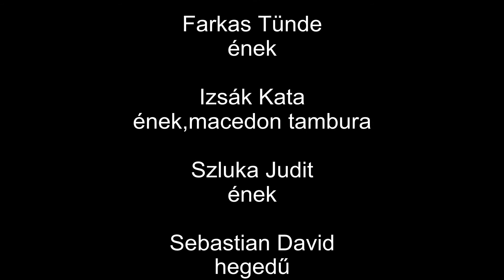Szandanja - Szadila Jana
Szandanja Deutschland Tour 2010

Farkas Tünde - ének
Izsák Kata - ének,macedon tambura,
Szluka Judit - ének

Sebastian David - hegedű
Martin Kleemann - gitár
Ulrich Stornowski - darbuka
Erik Manouz  - ének, dob